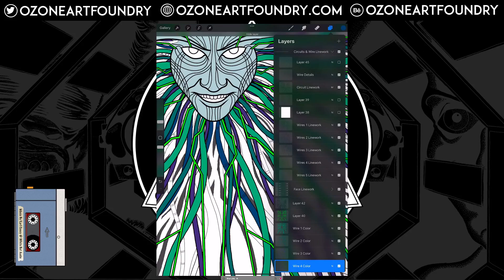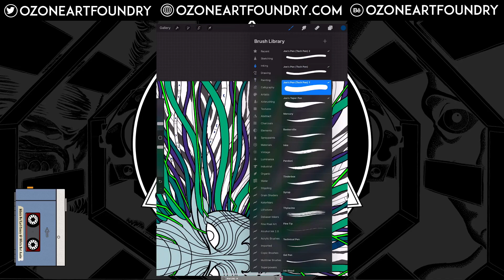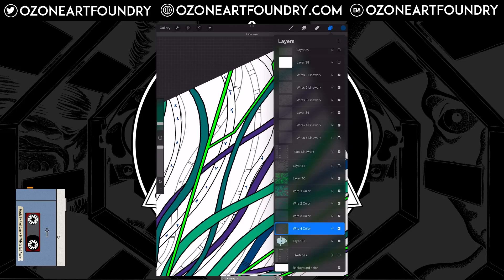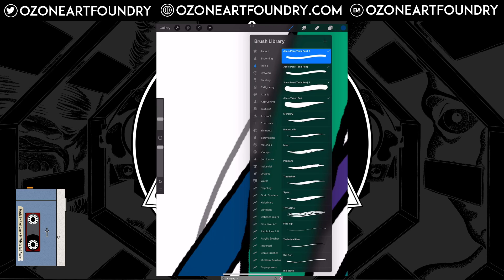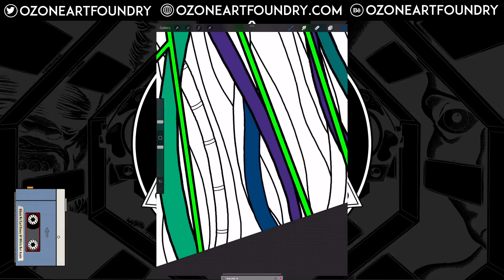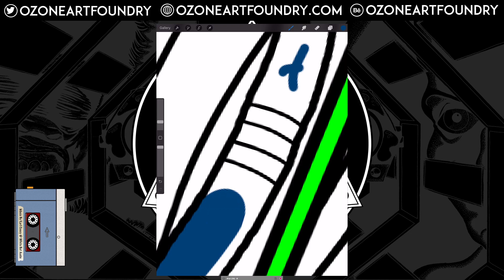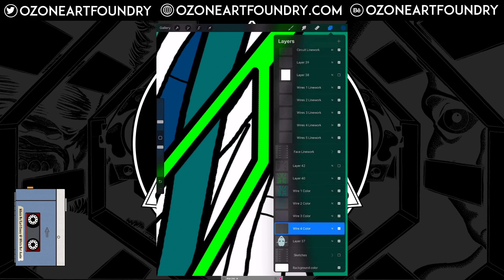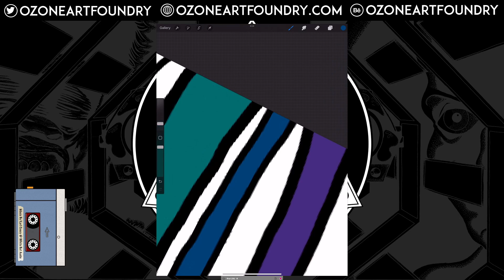Joe Doodles 101123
In this video I'm continuing to add color to Shodan's many , many wires and I talk about my long history using Adobe products.